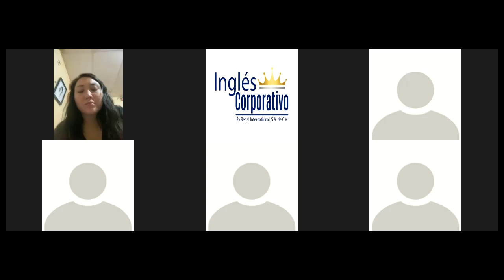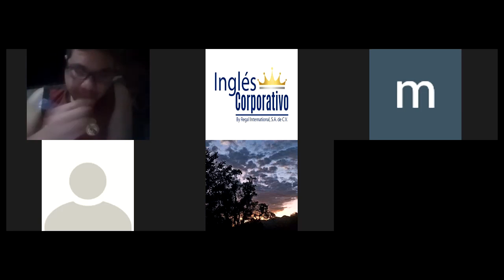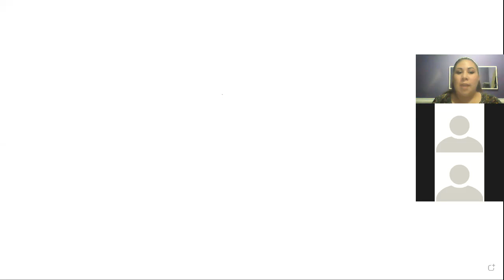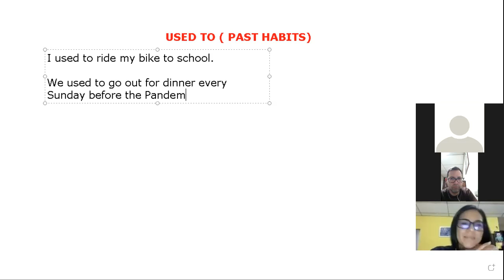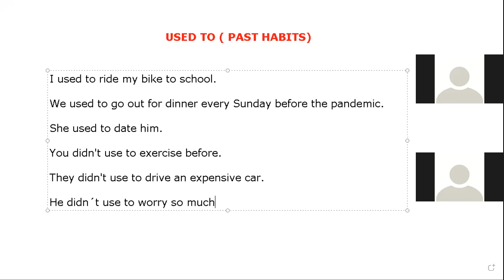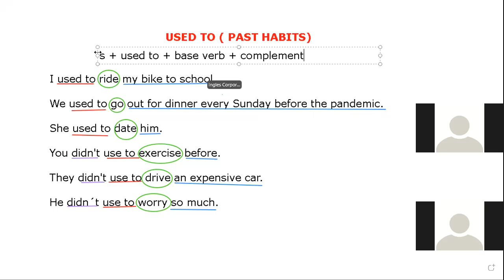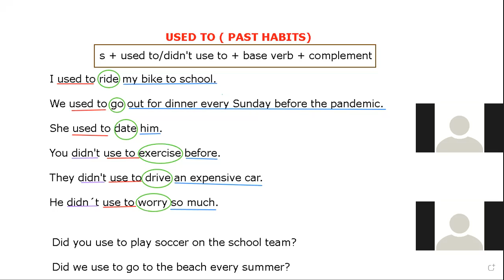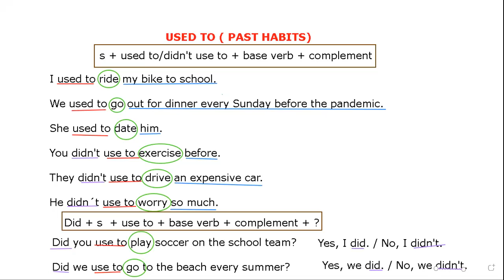Ingles Corporativo- Used to- Day 3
By the end of this class, you will be able to form questions, statements, negatives, and short answers with "used to.